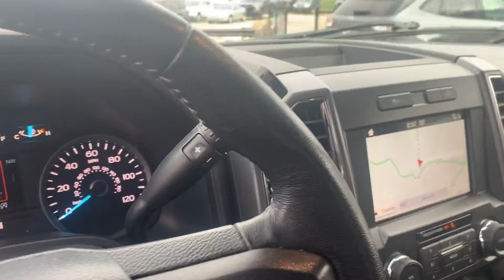March 25, 2022